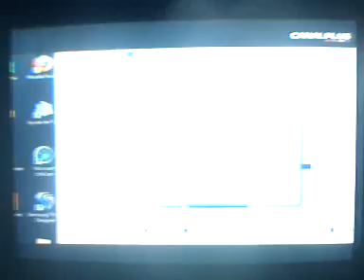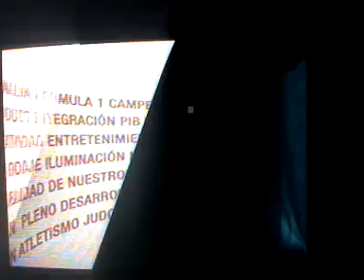Zapping Inter Barcelona 7-1-2012